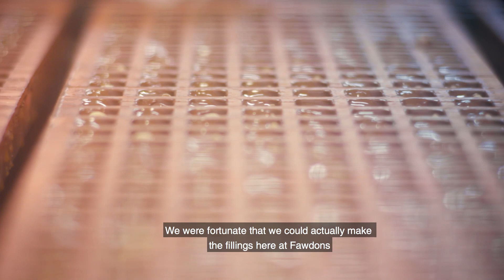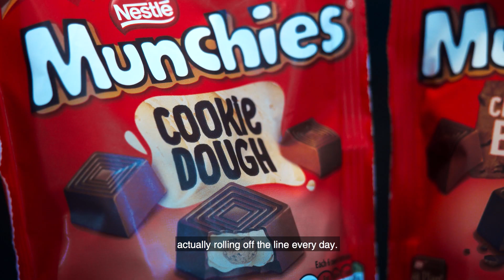Munchies launch new on-trend flavours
Go behind the scenes with Nestlé UK & Ireland. Watch how the new Munchies flavours, Cookie Dough and Chocolate Fudge Brownie, are made at their confectionery factory in Fawdon, Newcastle, England.